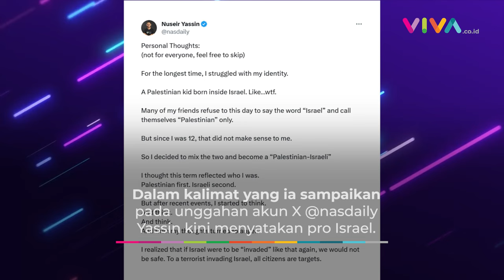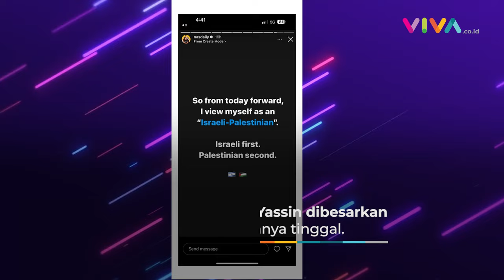Vlogger Berdarah Palestina Seolah Malu dengan Negaranya, Kini Dukung Israel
VIVA - Vlogger keturunan Arab-Palestina yang lahir di Israel, Nuseir Yassin menjadi sorotan. Bermula dari cuitan isi hatinya terkait konflik Israel dan Palestina. (RP-DRP-DA)